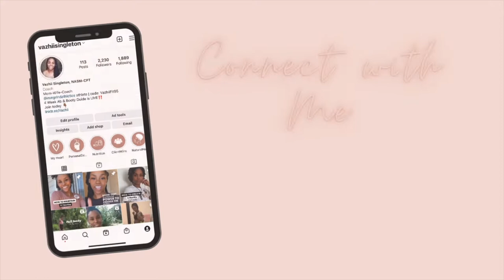my morning workout routine | lower body day